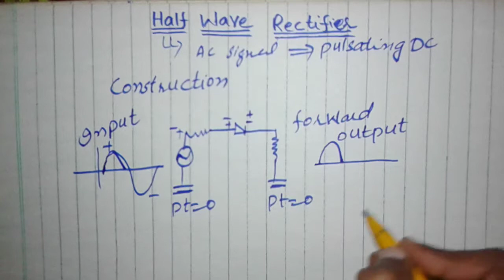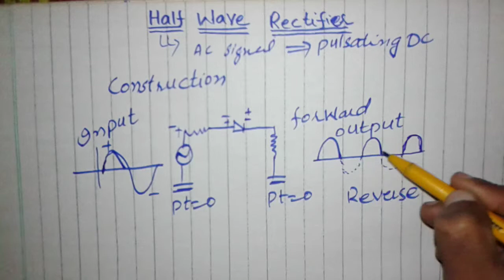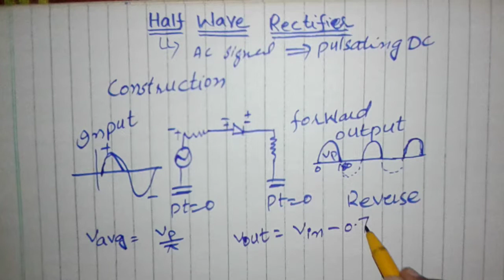Half wave rectifier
i have explained in this video half wave rectifier with full explanation